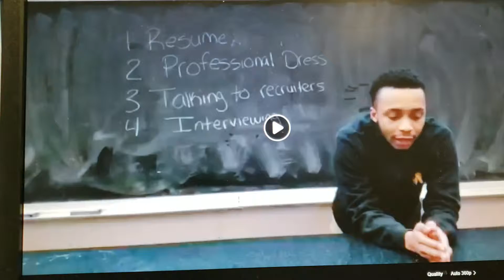University of Kentucky Challenges Michigan State University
The National MANRRS Communications Committee launched TakeTheLEAD, a social media challenge to showcase local chapters.

TaketheLEAD have chapters create a 30 – 60 second Instagram video to highlight what makes their chapter unique with the LEAD components: Listening, Empowerment, Accountability, Delivery. At the end of the video, the chapter will challenge a school outside of their region to TakeTheLEAD!